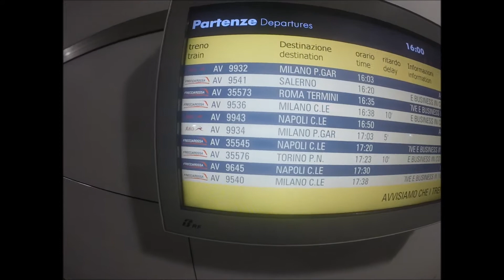High speed train - Frecciarossa from Bologna to Rome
Our journey from Bologna to Rome on board a high speed train Frecciarossa